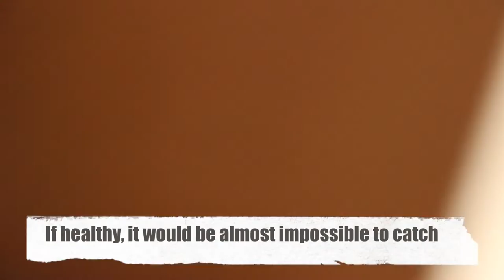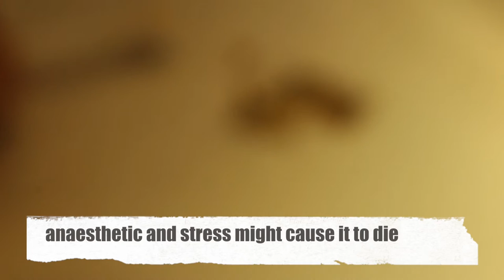Final Video: A Roborovskii Dwarf Hamster has bite wounds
For the past 3 litters, the female bites this 1-year-old male when he disturbed her when she was about to give birth to 3 kids. The bacteria in the skin spread all over the body including the nose and tail area.

You can see he is very thin at 17g. For a 1-year-old, he would weigh at least 25 g.  Bacterial dermatitis.  Inpatient 5 days. 2 times gas anaesthesia to sedate him to pluck off the dead crusted skin. This would be very stressful if he was not sedated.
At Day 5 of inpatient, 90% of the crusts are removed and he goes home on Day 7 to a happy owner.

Separate male from female dwarf hamsters if they don't get along.